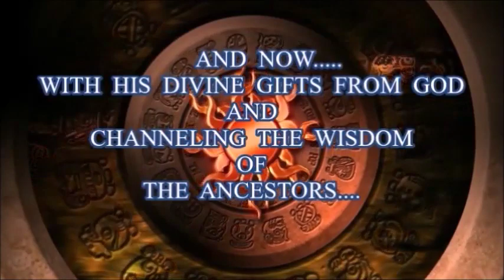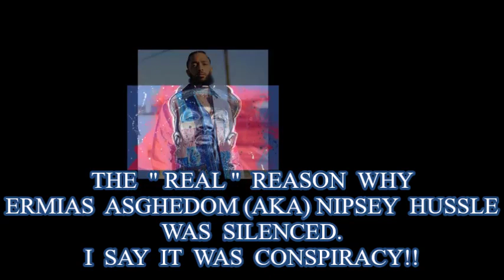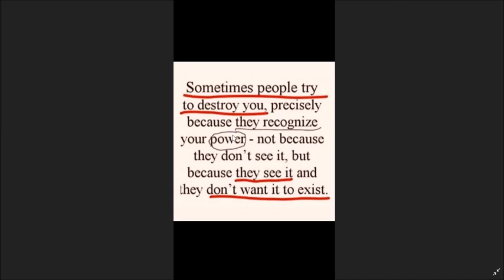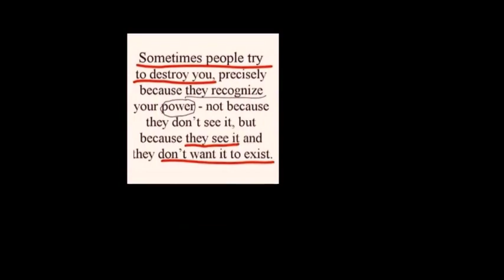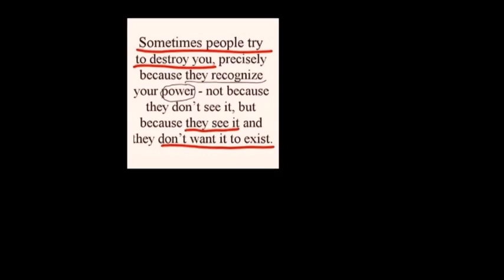NIPSEY HUSSLE WAS SILENCED NOT MURDERED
Rapper Nipsey Hussle was silence not murdered and there is a difference. In this video I lay out what I believe happened and why. Thumbs up and share the video. Thanks everybody.